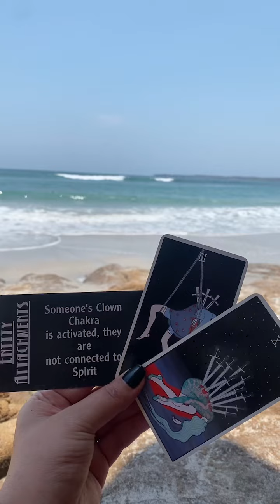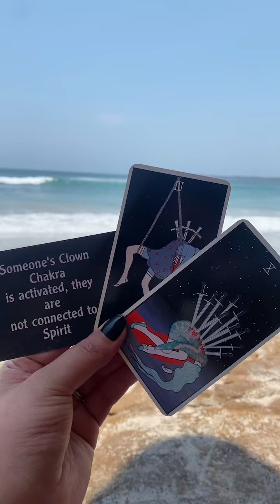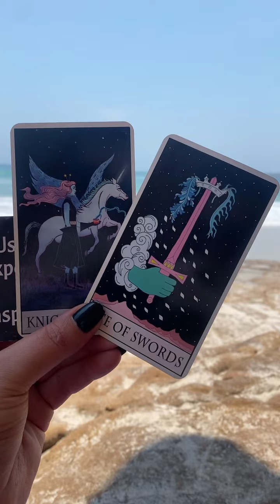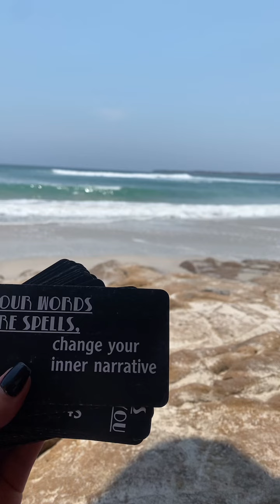Everything is working out in your favor 💜✨